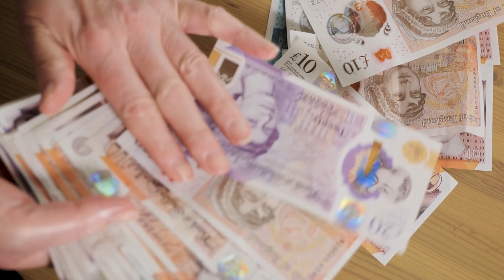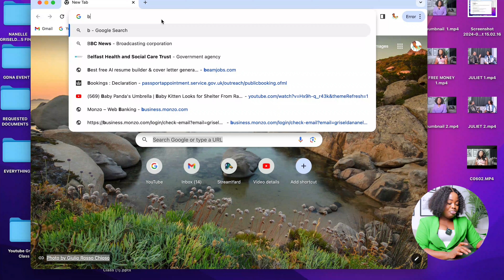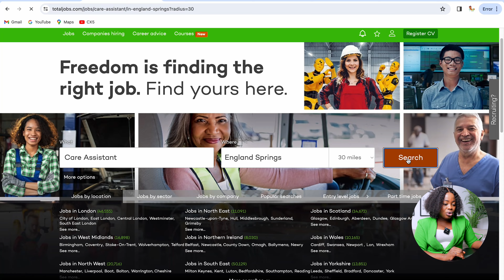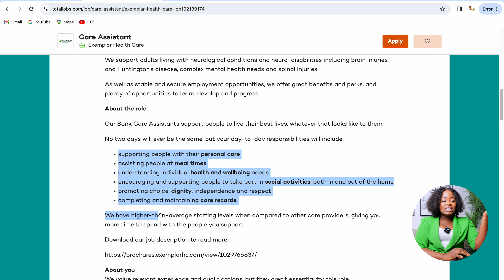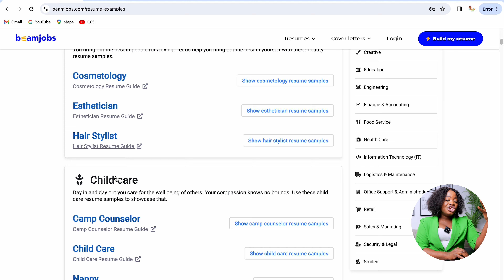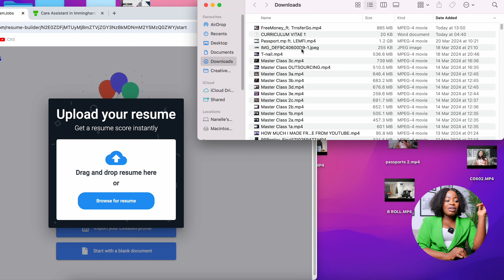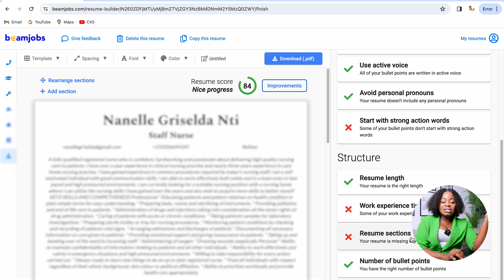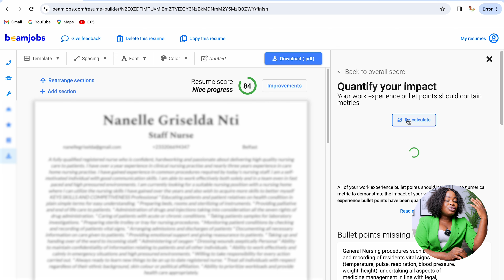The Ultimate Shortcut to Instant CV Success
Learn to craft the perfect CV and cover letter in just 10 mins! Tailored to land your dream job. Easy, concise, and effective. Watch now!"

BECOME A CHANNEL MEMBER WITH THIS LINKJoin this channel to get access to perks: